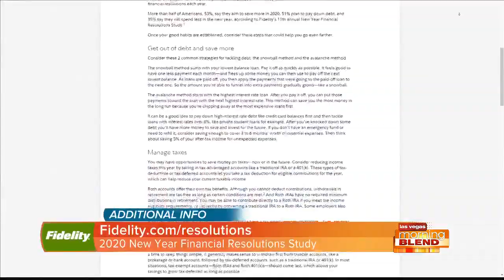Stay On The Right Financial Track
Americans are more optimistic about their finances according to a new study